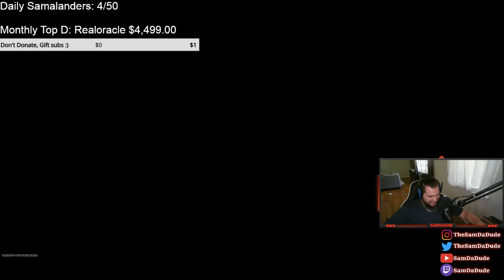I GOT THE JUGG!COD MW II BETA IS AMAZING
Edited by Shiv S.